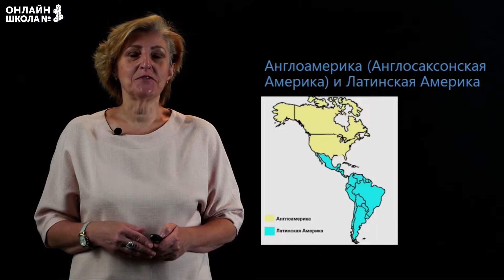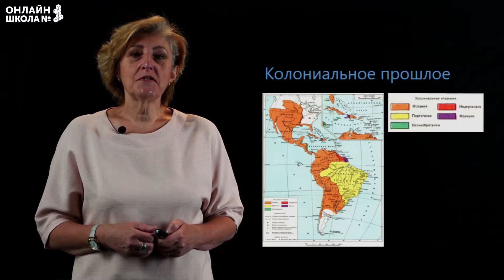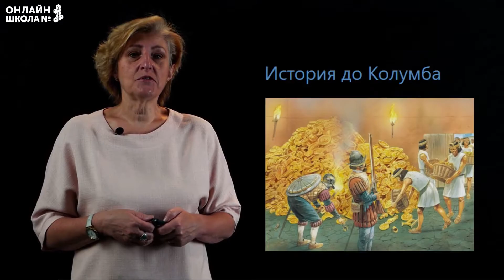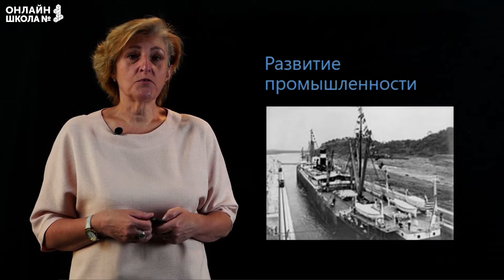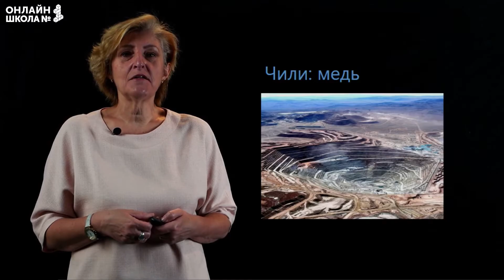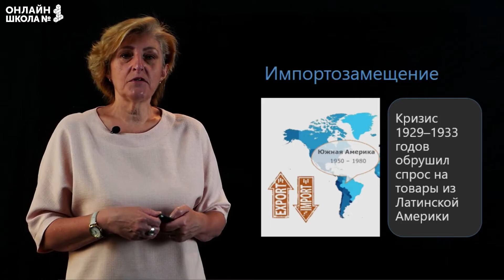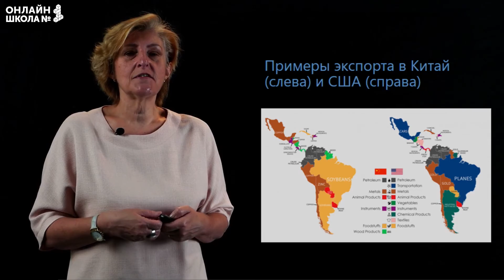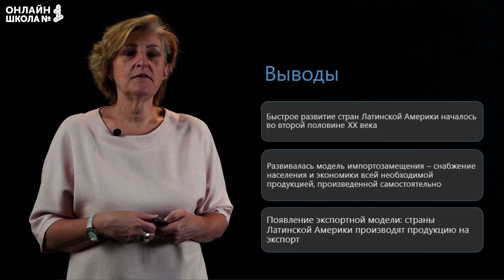Индустриализация в Латинской Америке. Видеоурок 16. География 11 класс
Сегодня мы будем говорить об индустриализации в Латинской Америке.
Смотрите в нашем видеоуроке по географии, как развивалась промышленность в Латинской Америке.

 📌Содержание:
0:00 Вступление
0:54 Название региона
2:07 Состав региона
2:47 Колониальное прошлое
4:23 Латинская Америка в цифрах
5:21 Государственные языки
5:45 История до Колумба
7:19 История индустриализации
9:09 Развитие промышленности
11:34 Эквадор, Гондурас: бананы
12:26 Аргентина, Перу, Колумбия: животноводство
13:26 Бразилия: кофе, хлопок, апельсины
14:14 Аргентина: зерно и мясо
14:42 Чили: медь
15:16 Куба: сахар, ром, сигары
15:27 Импортозамещение
16:45 Хуан Доминго Перон и Эвита Перон
17:37 Аугусто Пиночет и чилийское экономическое чудо
18:35 Макиладорас
20:05 Автомобильная промышленность
21:13 Примеры экспорта в Китай и США
21:51 Прогноз
23:32 Выводы

👉 Следующий урок:
Бразилия